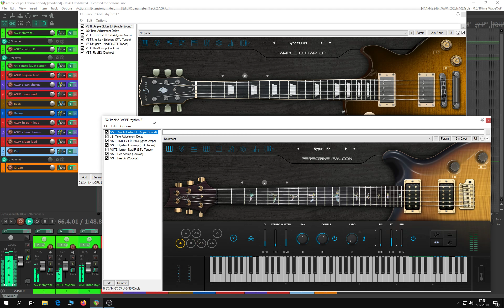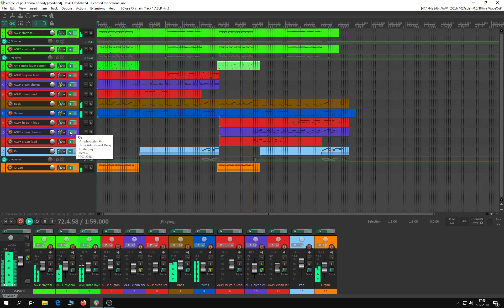Ample Sound AGLP & AGPF - Nobody (Gran Turismo 4 Cover)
Here's my 2nd track using more Ample Sound instruments. This one is based on the version from Gran Turismo 4 but I changed quite a few things.

Original music: Masahiro Andoh